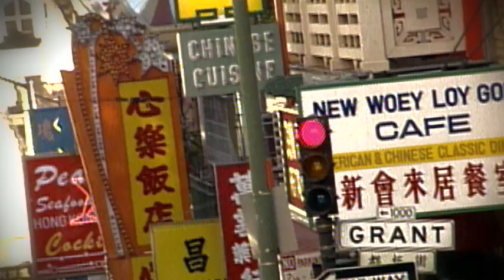The America's Cup visits its new home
The America's Cup plays tourist in San Francisco, its new home. The city has just been named host city for the 34th America's Cup and will host America's Cup World Series regattas in 2012, as well as the Louis Vuitton Cup challenger series and America's Cup finals in 2013.